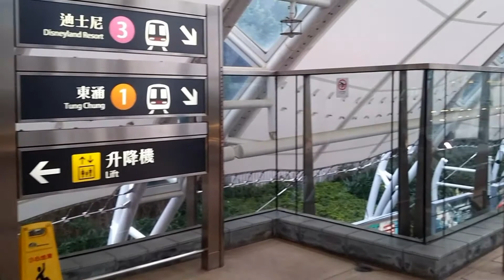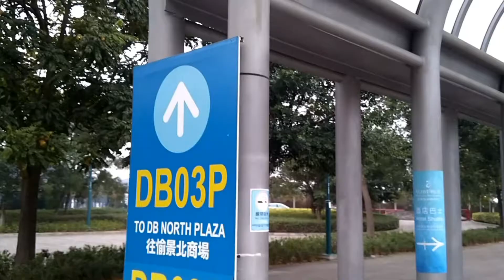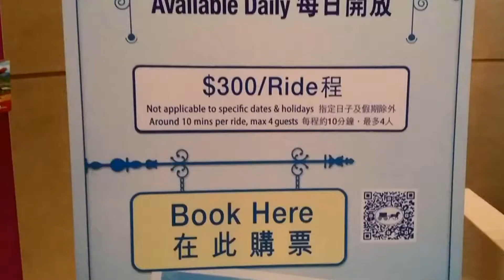廿零蚊沿青衣地鐵即可置身於歐洲感覺之愉景灣-免費山坡纜車(粵語現場解述) 2017Free Funicular of Discovery Bay-Mediterranean feeling in HK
愉景灣（英語：Discovery Bay）是位於香港新界大嶼山東北部的地區，是由私人發展的現代化市鎮，現時由23個私人屋苑、4個會所、3座辦公大樓、2個商場及1座酒店所組成 ，地方行政區域屬離島區。愉景灣佔地約649公頃（面積大於香港中文大學而成為全港面積第二大單一地段，第一大為香港國際機場），相等於香港島面積百份之八，地盤與建屋總面積之比率為0.1，整個愉景灣現時共建有631座住宅大廈（包括別墅），其中52座為高座大廈、4座為中座大廈，256座低座洋房及319座花園洋房，共提供8527個住宅單位，總樓面面積達約974,200平方米，愉景灣範圍包括幾個海灣，分別是稔樹灣、蟹地灣、菜園灣、大白灣、二白灣、三白灣及四白灣。愉景灣由1982年開始入伙，至今還繼續擴展，為香港建設期最長及佔地最廣的私人屋苑。
香港興業有限公司在愉景灣策劃發展一個住宅項目，其中第1，2，6至18期乃獨資發展；第3期則與新世界發展有限公司合作發展；而第4及5期的發展權更出售予新世界發展，但香港興業保留發展計劃的整體控制權；而在1994年初起至今，查氏家族的香港興業國際集團與中信泰富（中國中信股份有限公司前身）各自持有50%香港興業有限公司的股權。
愉景灣所有住宅單位一旦落成後，就會推出市場發售，發展商只保留商業用地及會所的擁有權。按政府的租地條款及大廈公契規定，香港興業有限公司須管理整個愉景灣發展計劃及提供來往港島至愉景灣的渡輪服務。

愉景灣單位款式非常多樣化，區內建有各類不同的獨立/半獨立式花園別墅、低座洋房、低座、中座及高座大廈，單位面積由344平方呎（位於第16期）至6833平方呎（位於第17期）不等，單位間隔由開放式單位至7房2廳的獨立屋均有提供，以切合不同類型住戶的需求。愉景灣座落於距離香港島大約12公里，與2005年開幕的香港迪士尼樂園度假區相距約2公里，毗鄰聖母神樂院。截至2016年，愉景灣的居住人口約為2萬人，分別來自30多個國家，外籍居民的人囗比例比起本港其他地方為多。
愉景灣前身是一個僅有數戶人家居住於沿岸的未開發小山村，前香港興業持有人王永祥在六十年代投資牧牛場，名為「大興牛房」。早於1973年5月，香港興業有限公司成立，目標就是發展愉景灣計劃。早期的公司策略是在新界向原居民大量收購乙種換地權益書，藉此向政府交換在大嶼山愉景灣度假屋計劃的發展權。當時計劃將愉景灣發展成旅遊勝地，包括酒店、豪華住宅及3個高爾夫球場。1976年9月便與政府簽署正式合約，根據換地條件向政府交出660萬平方呎的新界土地權益，以換取愉景灣的6620萬平方呎的土地。後來經過多次交易，愉景灣地盤面積已經達約7000萬平方呎，為獲取政府的批給土地，香港興業須分十年繳付支付6150萬港元地價及1份不少於6億港元的建築契約[1]，香港興業當時積極籌劃在愉景灣發展一個自給自足的渡假村，可惜不久之後，王氏陷入財政困難，令愉景灣的業權險些落入債權銀行蘇聯的莫斯科人民銀行新加坡分行手中。
當時乃冷戰的高峰期，英國政府絕不容許本港最大片私有土地之地權落入與蘇聯銀行之手。所以在1977年5月的緊急關頭，香港興業獲得英資的香港上海滙豐銀行有限公司 (The Hongkong & Shanghai Banking Corporation)、萬泰製衣有限公司（Manhattan Garments Limited）及由查濟民和中央建業公司合組的豐利有限公司 (Thornleigh Limited)出手相助，收購香港興業有限公司80%股權，再於1978年2月再購入餘下20%股權，還清所有債務，到1979年初，查濟民接管愉景灣發展計劃後，修改原有構想，違規將發展目標定為發展一個可容約25000人的市鎮，提高整項計劃的可行性，並與香港政府達成協議，斥資30億港元，建立1個環境清幽、設備完善的住宅區，供喜歡接近大自然的人長期居住，同時亦為本港其他市民及遊客提供康樂及渡假勝地，名為愉景灣，並逐步發展成一個社區。而在1979年3月開始動工，1980年初開始進行地基工程。
有別於香港其他大型的發展項目，愉景灣內的所有開發工程都屬私人建設，包括私人水塘，當年那裡既沒有道路，亦無水電，這些開發工程需要龐大資金的投入，而且風險很高，工程技術上的挑戰亦絕對不少。愉景灣的各項公共建設，甚至是政府屬下的消防局、警崗、政府資助的本地小學及民政事務總署的社區會堂等，均由政府委託發展商按各部門要求興建，落成後交付使用。政府主要是擔當審批的機關，整個發展計劃的進展是按照正式的規劃總綱進行。愉景灣第一期住宅於1980年推出，售價由31萬港元至260萬港元不等，卻在短短24小時內全部售罄，反映這類住宅深受市場人士歡迎；而第一期住宅於1982年開始入伙。第一期包括了3個屋苑，分別為碧濤、蔚陽-朝暉徑及明翠台。第一期共有高座單位504個，低座單位432個及花園洋房97間。
適逢1982年地產低潮，香港興業大幅縮減第二期的規模，該期只有一個屋苑名為---畔峰，包括5座高座大廈共313個單位及68個低座洋房單位，建築面積達40萬平方呎，於1985年中起入伙，1986年11月全面落成。
其後香港興業為減低風險，從第三期起找來新世界發展有限公司作為合作夥伴，建築費用由新世界全數負擔，香港興業則擔任工程項目經理，售樓收益為新世界65：香港興業35分帳，第三期分三個階段進行，共涉及4個屋苑---分別名為寶峰、康慧台、明蔚徑及蔚陽-海蜂徑4個屋苑，共設有882個高座單位，172個低座洋房單位及143間花園洋房，總建築面積達110萬平方呎，於1988年中至1989年落成。
在發展第四及五期時，香港興業則把發展權全盤售予新世界，作價2.54億港元，條件訂明樓價不能低於每呎650港元及香港興業可獲35%分帳，第四及五期主要為高座大廈及低座洋房，總建築面積分別為140萬平方呎及100萬平方呎。第四期分6個階段進行，而第5期則分3個階段進行，於1990年中至1996年間分多個階段落成入伙，屋苑分別命名為蘅峰、倚濤軒，碧濤軒及頤峰。
其後香港興業獨立發展第六及第七期，第六期位於碼頭旁，全部為中座住宅單位，共144個單位 ，下方設有渡假式購物商場，採用開放式設計，與原有商場連成一氣、重置巴士總站及廣場連接碼頭，於1991年落成，並命名為愉景廣場。而第七期主要為高座、低座及花園洋房，分別命名為海寧居及璧如台，其中海寧居為愉景灣引入類似南歐地中海式設計，並影響其後的8、9、11及12期的設計，而璧如台則是採用類似東方現代式風格設計的28間花園洋房，同於1994年落成。
隨著政府1989年起開展《香港機場核心計劃》包括赤鱲角新機場、鐵路及青嶼幹線等的各項基建於1997-98年間陸續落成，把大嶼山及市區連接，加上2000年起愉景灣隧道通車接通青馬大橋及機場，這樣令愉景灣與機場及市區距離進一步縮短，而發展商同時也趁機發展愉景灣北部，這樣令愉景灣的居住人數大增，增加區內負荷。
1994年初，香港興業有限公司由兩間香港上市公司對半持有，分別是查氏家族控制的香港興業國際及中信泰富有限公司。而第8及第9期於90年代陸續展開，第8期鄰近碼頭，主要為花園洋房、低座洋房及高座單位，命名為海堤居，1995年落成；愉景灣商務中心則於1998年落成，而第9期則位於第7期海寧居之上，主要是中座單位及低座洋房組成，名為海藍居, 於2000年落成。
發展商繼續開拓新的住宅用地，尤其在愉景灣北部（簡稱：愉景北）一帶，並著手興建配套基建，如通往小蠔灣的愉景灣隧道。該隧道於2000年5月27日通車，是香港首條由發展商自行興建的收費行車隧道，費用非常高昂。欣澳站是最近愉景灣之鐵路中轉站。第10期時峰，只有2座樓宇，全為高座單位，在2座中間的18樓設有一個空中花園，第10期於2000年落成。
第11及12期名為海澄湖畔一段及二段，包括高座、中座大廈、低座洋房及花園洋房，所有大廈沿海澄湖旁的山脊線排列，於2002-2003年落成。
2004年香港政府審計署發表報告，揭發愉景灣在1977年籌劃興建時，其發展商香港興業有限公司曾修改發展大綱，把原來的渡假用途改作住宅用途，政府因而少收補地價。
2009年民政事務總署愉景灣社區會堂啟用，為首座設於離島區的社區會堂 ，2011年愉景北商場啟用及2013年愉景灣酒店啟用。
而第13、14及15期，分別命名為尚堤，津堤及悅堤；尚堤及津堤分別由5幢及3幢高座組成，分別於2006及2013年入伙。而悅堤則由18幢低座洋房組成，2014年起入伙。
2016年香港興業宣布「愉景灣提升計劃」，發展愉景灣6F區（寶峰對上）為2座18層高約450個單位的住宅項目、第10B區（蘅峰對落的稔樹灣服務區，大型垃圾處理站附近）興建2座高座、2座中座及一群花園別墅及低座洋房、擴建愉景廣場（包括冰上曲棍球場、溜冰場及商場）及愉景灣巴士總站，這4項工程預計於2026年全部落成。
第16期，命名為意堤，位於愉景灣北廣場的斜行登山電梯旁，為3座高座住宅項目，已於2019年5月開始發售。
第17期，為6間獨立大宅項目，位於愉景灣哥爾夫球會旁，其中A至E屋已於2018年8月獲發佔用許可證，F屋則於2020年獲發佔用許可證。而A至E屋已分別於2020年5月22日至6月3日期間，透過公司內部轉讓形式售出。
第18期，命名為意峰，為21座花園洋房項目，位於愉景灣水塘旁，已於2020年1月開始發售。
發展規劃
愉景灣內各區域之分布，皆依照住宅、教育、商業及康樂各種不同用途劃分，務使各住戶能享受到最舒適、寧靜及安逸的生活。 愉景灣內每一個住宅區的建築設計，均以盡量發揮附近天然環境優點為主。住宅區主要環繞著大白灣、二白灣及稔樹灣興建。而區內除有各項管理服務外，更設有兒童遊樂場及休憩花園，供住戶享用。
花園別墅及低座洋房
一層至五層高的花園別墅及低座洋房，主要建於大白灣之濱、海澄湖沿岸、花圃園地之側及水塘、哥爾夫球場附近；同時為確保住戶隱私，每座洋房的地台，均高於附近地面之高度。低座洋房之地下單位均連花園，而樓上各住宅單位之客廳及主人房之外更設有特大露台或花槽。所有低座洋房之樓底特高，瓦面斜頂。此外並設戶外貯物室供貯放小艇、單車、哥爾夫球車及其他用具之用。
中座及高座大廈主要位於大白灣、二白灣及稔樹灣之間山脊之上，在愉景灣道之傍，四圍遍布植物，居高臨下，大廈設計更配合四周天然環境，並盡量爭取最多海景單位，設計上使每單位均盡量減少對望的情況出現。各單位設特大窗門，令視野廣闊，空氣流通。同時每座大廈均在梯間或走廊設置垃圾槽，遠離電梯大堂及各單位入口，以保持方便衛生。
人口
根據2011年香港人口普查結果，區內華人佔最多，達6201人；然而第二多的白人登記數達3230人，第三多的菲律賓人多達1230人，以及日本人、印尼人和印度人，其他國籍者在該區的登記數字也逾百人，總和已達逾6000人，使華人在該區的比例只達百分之50.2，僅僅多於外籍人士，相比其他分區有八至九成是華人的情況截然不同。[3]。雖然本區華人人囗比例略高於外籍人士，但按人囗普查結果顯示，英語卻是愉景灣選區的主流語言，所以區內部分服務業從業員也要懂得以初級英語溝通。
現有商業設備包括愉景廣場、愉景灣商務中心及愉景北廣場。內設各式各樣的零售店舖，包括：百佳Fusion、惠康超級市場、永安百貨、日本城、屈臣氏、牡丹軒中式酒樓（由發展商轄下的愉景灣康樂會自行開設）、銀行、洗衣及乾洗店、五金店、室內裝修公司、體育用品店、銀行、書店、酒吧、咖啡店、西餐廳、快餐店、便利店（非24小時營業）、基督教教會等，為住戶及訪客提供購物、飲食及生活所需設施。